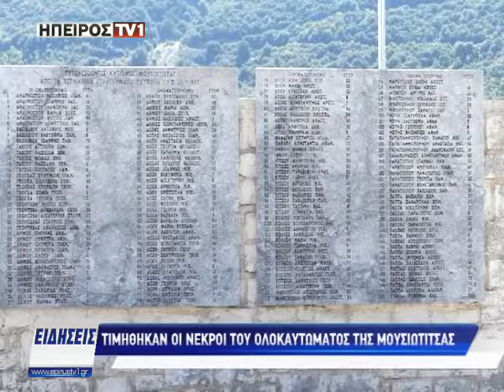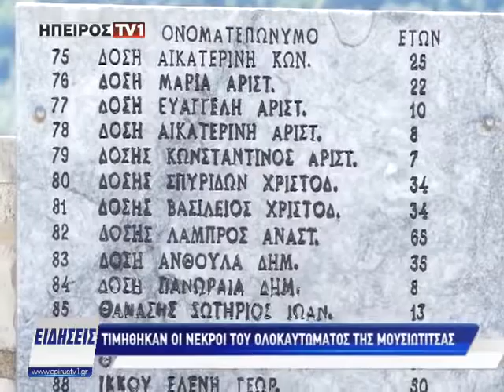Τιμήθηκαν οι νεκροί του ολοκαυτώματος της Μουσιωτίτσας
epirustv1.gr | Τιμήθηκαν οι νεκροί του ολοκαυτώματος της Μουσιωτίτσας | 25/07/2018